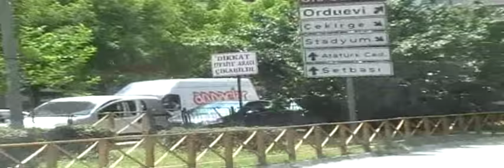Turska 5 dio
SabaH